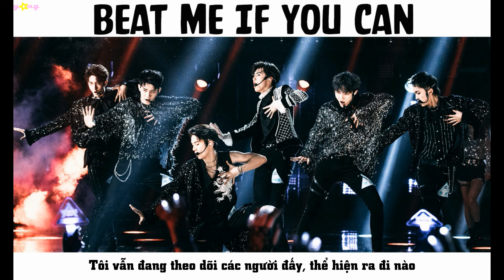[Vietsub] Beat Me If You Can - Sáng Tạo Doanh (Yên Hủ Gia, Diêu Sâm, Lưu Dã...)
"Không ai có thể cản bước tôi
Thiếu niên khí phách rực cháy như lửa là tôi"

Biểu diễn: Yên Hủ Gia. Diêu Sâm, Lưu Dã. Ngưu Siêu. Nhậm Hào, Triệu Nhượng. Từ Mộng Khiết

Vtrans+Time+Encode by Yang